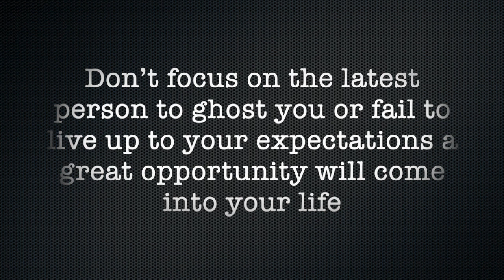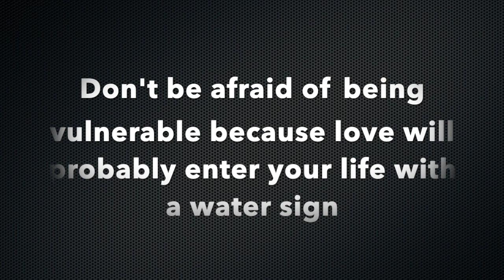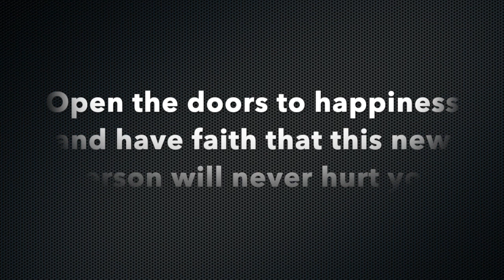Aries ♈️ Love Vibes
Welcome to the Tarot "E&M Spiritual love".

I offer spiritual help and support with the gift of spiritual vision and energy sensitivity, I am a light worker, healer, empathic.
If I connect with you through the stories I receive through the forces of the universe and the beings of light, I can surely help you find solutions and answers to your problems.
It is possible that it does not connect with all the followers of the channel or the observers, because when I have so many people it is impossible to connect with everyone.